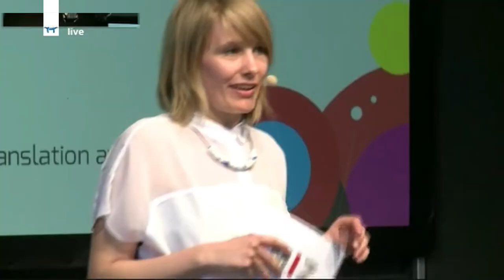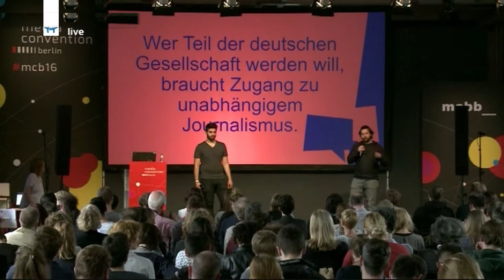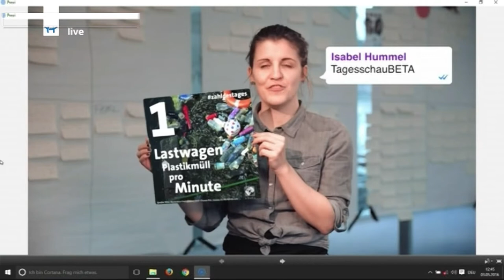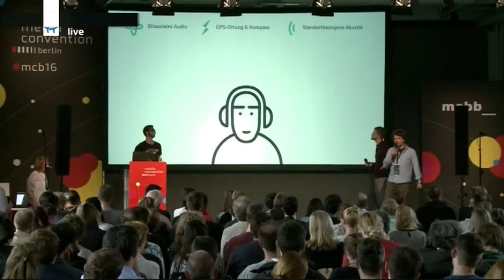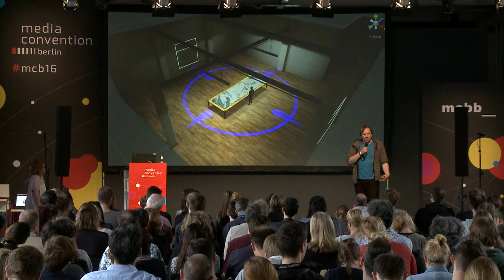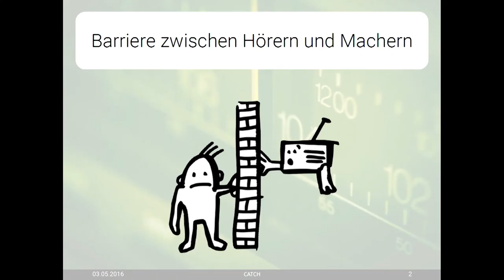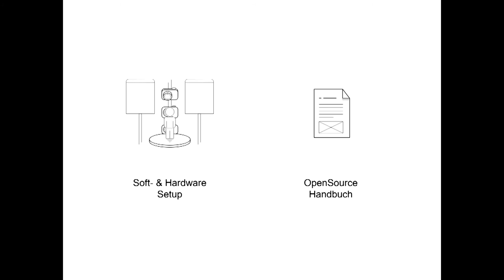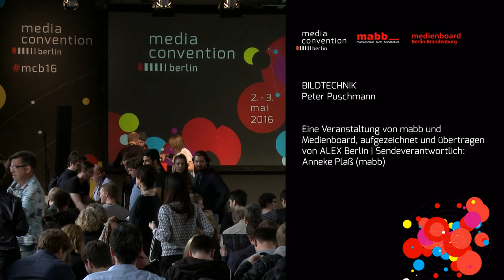MIZ RAPID FIRE PITCH – Innovationen unter Strom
RETHINKING BROADCASTING. Der schnellste & unterhaltsamste  Einblick in die aktuellen  Innovationsprojekte am Medieninnovationszentrum Babelsberg (MIZ). Neun Teams pitchen auf der mabb-Bühne die Projekte, in denen ihr Herzblut steckt. Kurz, prägnant in jeweils fünf Minuten. Von dreidimensionalen Audioscapes über Big Data Scraper im Mietpreissektor bis hin zu Roboter-Journalismus. Innovationsprojekte an den Schnittstellen von Radio, TV und Internet.

Auf der Bühne pitchen die Teams von ARD-Kurznachrichtenzentrale, Yallah Deutschland, VR-A100, CATCH, Mediasteak, SCAPE, Sensor-Live-Reportage, RentsWatch & StopMotion-VR.

Über das MIZ-Babelsberg:

Unter dem Leitthema RETHINKING BROADCASTING unterstützt das MIZ als Einrichtung der Medienanstalt Berlin-Brandenburg am Medienstandort Potsdam-Babelsberg innovative zukunftsorientierte Projekte und die Vermittlung von Medienkompetenz. Die Programme der Innovationsförderung richten sich insbesondere an Studierende, Start-ups, Medienprofis und Journalistinnen. Im Fokus der Förderung steht der interdisziplinäre Austausch mit ExpertInnen, um Projekte und kreative Medienschaffende praxisnah zu fördern. Innovationsprojekte des MIZ-Babelsberg wurden in den vergangenen Jahren mit zahlreichen Preisen ausgezeichnet.

Team Mediasteak
Anne Krüger und Laura Pohl

Team SCAPE
Paul Hadwiger

Team RentsWatch
Nicolas Kayser-Bril

Team Catch
Thomas Mittag

Team Yallah Deutschland
Dominik Wurnig

Team ARD-Kurznachrichtenzentrale
Isabel Hummel, Tobias Goltz und Isabella David

Team Sensor Life Reportage
Jacob Vicari

Team StopMotion VR
Johannes Schubert and Denny Koch

Moderation
Susanne Schlüter, Kommunikations- & Veranstaltungsmanagerin, Medieninnovationszentrum Babelsberg